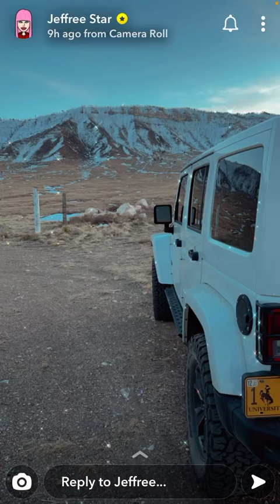Jefree star Snapchat 3/6/2021